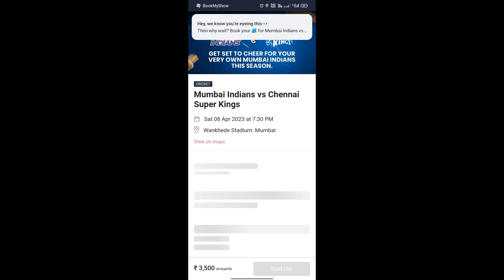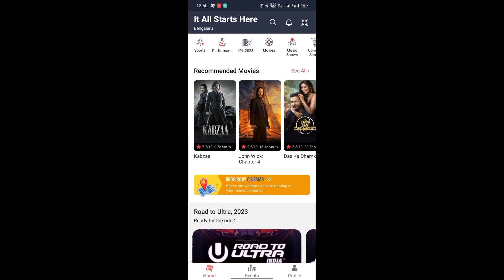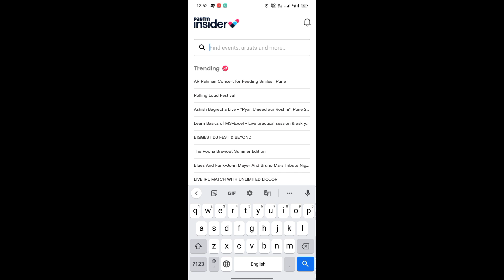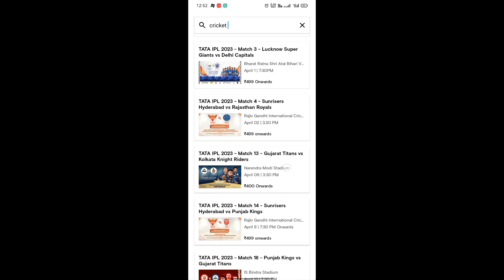tata ipl 2023 ticket booking | mi vs CSK ticket booking | how to book ipl 2023 ticket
tata ipl ticket booking 2023 / how to book ipl 2023 ticket / ipl ticket booking online kaise kare /, tata ipl ticket booking 2023 / how to book ipl 2023 ticket / ipl ticket booking online kaise kare / ipl 2023

Tata IPL 2023 1st T20: GT v CSK, Narendra Modi Stadium, Ahmedabad, Gujarat

Tata IPL 2023 2nd T20: PBKS v KKR, Punjab Cricket Association Stadium, Ajit Singh Nagar, Chandigarh

Tata IPL 2023 3rd T20I: LSG v DC, Ekana Sports City, Ardonamau, Uttar Pradesh

Tata IPL 2023 4rth T20: SRH vs RR, Rajiv Gandhi International Cricket Stadium, Hyderabad, Telangana

Tata IPL 2023 5th T20: RCB vs MI, M. Chinnaswamy Stadium, Bengaluru, Karnataka

Tata IPL 2023 6sth T20: CSK v LSG, M. A. Chidambaram Stadium, Chennai, Tamil Nadu

Mumbai Indians vs Chennai Super Kings

Sat 08 Apr 2023 at 7:30 PM

Steps to book tickets on Paytm :

1. Open Paytm App.

2.Click on Event Tickets

3. Now click on the search bar

4. Now search the event by typing india vs new zealand

5. Now Click on Cricket Event

6. Know:- About Schedule, Ticket Booking Details, Stadium Layout, Venue & Terms & Condit
bk tips tutorial

how to book cricket match ticket titans versus super kings
how to book gt vs csk cricket match ticket
how to book cricket match tickets Narendra Modi Stadium
how to book srh vs rr 2023 cricket match ticket
how to book cricket match tickets 2023
how to book cricket match ticket ipl t20
rcb vs mi 2023
how to book cricket match ticket bengaluru
csk vs lsg 2023 ipl t20 cricket booking online
dc vs gt 2023 ipl t20 ticket
how to book cricket match tickets rajiv gandhi international cricket stadium
rajasthan royals vs punjab kings T20 2023
kolkata knight riders vs royal challengers bangalore ipl 2023
lucknow super giants vs sunrisers hyderabad 2023 ticket booking online ardonamau, uttar pradesh
royals vs capitals 1st t20 tickets booking
mumbai indians vs chennai super kings ipl t20 cricket match tickets booking online
Mi vs csk t20 ticket mumbai
ipl 2023 squad
ipl t20 2023 squad
GT vs CSK t20 ticket ahmedabad
srh vs rr t20 ticket indore, hyderabad,
shubman gill
cricket tickets booking online
how to book tickets for cricket
how to book match tickets online
how to buy cricket match tickets
how to buy tickets for cricket match
how to book online cricket match tickets online
mumbai vs hyderabad 2023 t20 tickets
delhi vs chennai 2023 Delhi
Kolkata vs lucknow kolkata, tickets
bcci tickets
ipl tickets online 2023

ipl 2023 ticket booking
ipl tickets, ipl 2023
mi vs csk ticket

csk vs gt ipl 2023 tickets booking
chennai super kings 2023 tickets
Gujarat Titans 2023 tickets booking
eden gardens tickets
lsg v kkr 2023
ipl schedule 2023
bookmyshow mumbai
mumbai vs chennai tickets online 2023
online t20 cricket match tickets booking
ipl 2023 match tickets
bookmyshow
bookmyshow kkr vs rcb
wankhede stadium
how to book tickets rcb v kkr 2023 Eden Gardens
2023 ipl tickets,
IPL t20 match tickets, M. Chinnaswamy Stadium
Rajiv Gandhi International Stadium ipl 2023
chhattisgarh tickets booking,
Punjab kings 2023 tickets booking

cricket match ticket kaise book kare
cricket tickets kaise book kare
cricket match ka tickets kaise book kare
cdk versus gt ka cricket match ticket kaise book karen
cricket stadium ticket kaise book kare
IPL T20 ticket booking online
cricket match ticket kaise book kare 2023
cricket match ticket kaise book kare pbks vs kkr
cricket ka ticket kaise book kare
cricket match ki ticket kaise book kare
online cricket ticket kaise book kare
match ka ticket kaise book karen
match ticket kaise book karen
srh vs rr cricket match ticket kaise book kare
cricket match ticket kaise book kare paytm se
cricket match ticket kaise book kare online
royal challengers bangalore versus mumbai indians 2023 ticket booking
lucknow super giants vs sunrise hyderabad 2023 ticket kaise book kare
match dekhne ke liye ticket kaise book kare
cricket ticket booking online kaise kare
cricket ki ticket kaise book karen
cricket stadium ka ticket kaise book kare